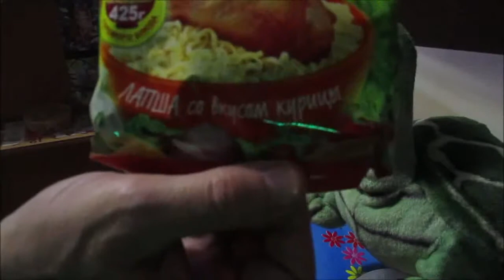Сытная еда холостяка BIG ланч классная лапша с приправками без шланга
Вполне себе можно жить ; и быть сытым при этом . Вы ! буржуи .Которые привыкли жрать в ресторанах , и торчать на импортовых харчах , по 500 рублей за тарелочку супа 100 грамм . Так вот ! ВАШЕ ВРЕМЯ ВЫШЛО - ДАРМОЕДЫ ; пришло время кушать лапшу на 25 рублей , с приправками ... Это вам ! придётся привыкать - тем кто предпочитает ездить на Гелендвагене ; А мне простому пацану - пришло Моё время . Кушать сытно , катаясь на велосипеде , и смотреть как вы обсираетесь от страха - по поводу того - что ж мы будем кушать завтра если КФС закрыл свой бизнес в России . На чём же мы будем ездить - если БМВ закрывает свои заводы ... я видал всякого и я выживу ; А вы - сосите болта у западного господина .